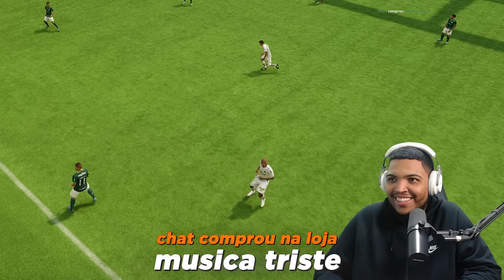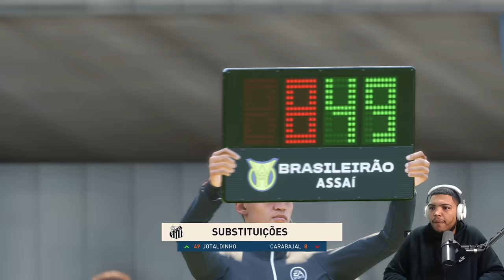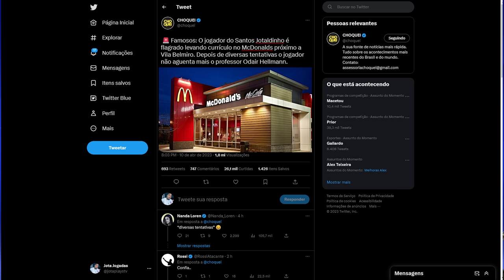FINAL DO PAULISTÃO CONTRA O PALMEIRAS - MODO CARREIRA JOGADOR BRASILEIRÃO FIFA 23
Chegamos na final do campeonato paulista na nossa carreira jogador no Fifa 23!